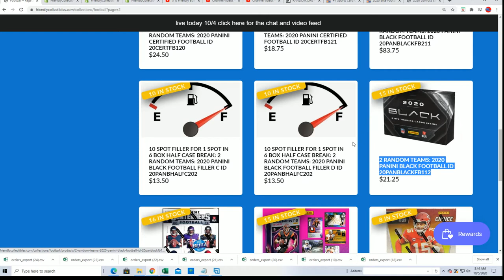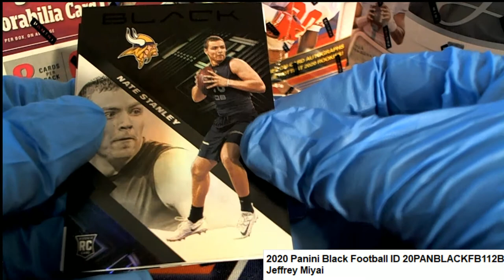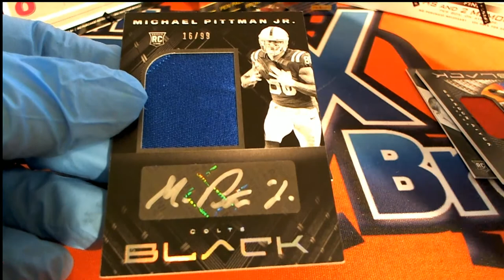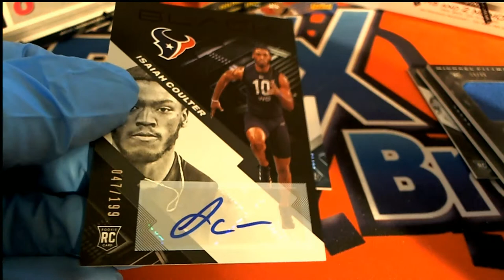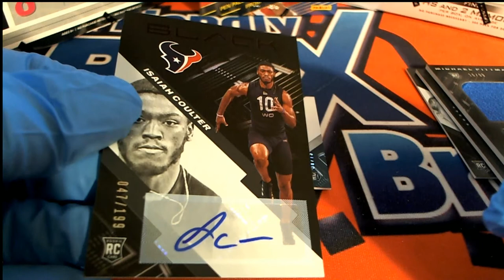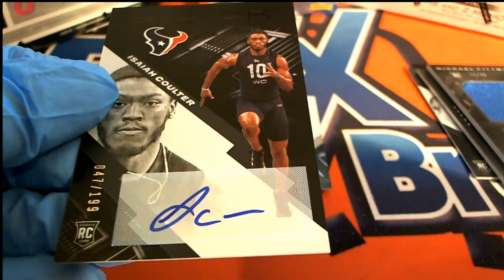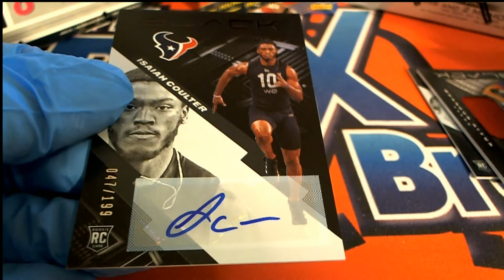2020 Panini Black Football Jeff's Box ID 20PANBLACKFB112B